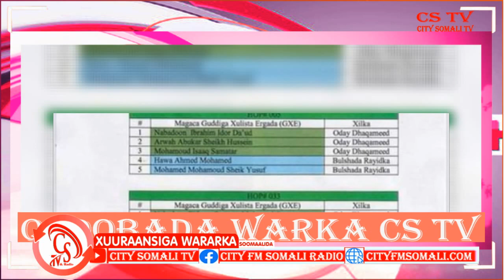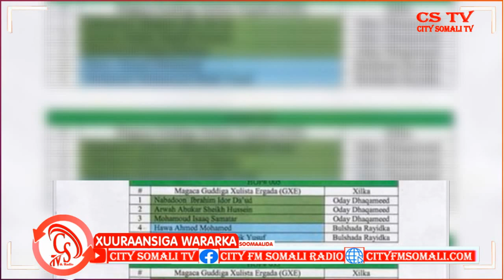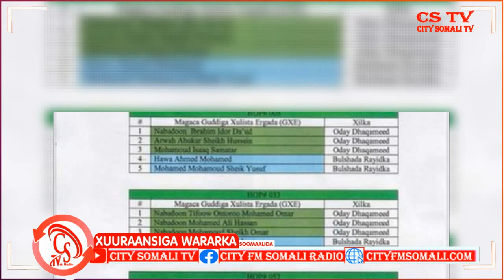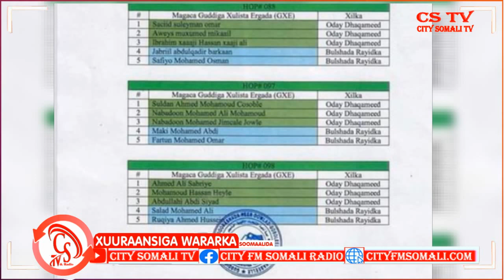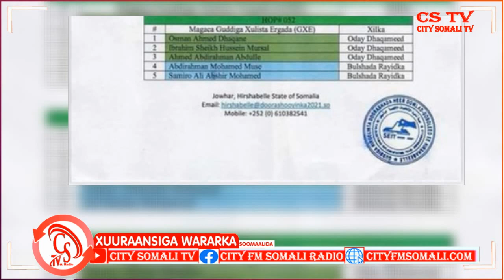Xuuraansiga Wararka Somalida 28-1-2022